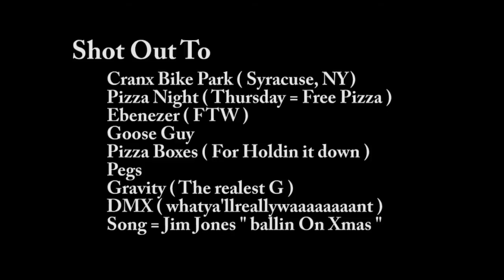Crankin it till' Christmas; TCU Parody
A Christmas video filmed at Cranx Bike Park in Syracuse, NY poking fun at current trends within the BMX community.

Riders: Davey Osgood, Mario Martin-Alciati, Andy Rozelle, Tony Blair, Devon Swahlan, Will Bruce, Chris Squadrito, and Kyle Hibbard

Filmers: Will Bruce, Dave Gardner, and Mario Martin-Alciati

Editors: Will Bruce and Mario Martin-Alciati

Equipment: Sony NEX-VG900 with Sony A-mount Fisheye

Cranx Bike Park
6341 Thompson Road
Syracuse, NY